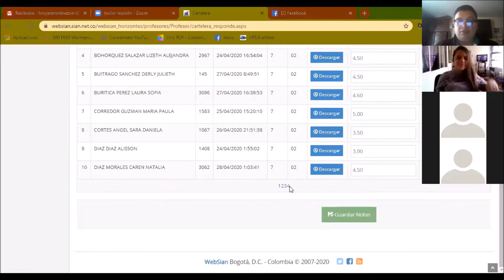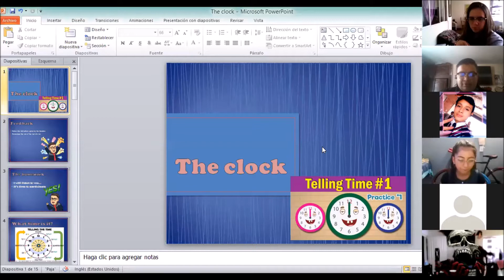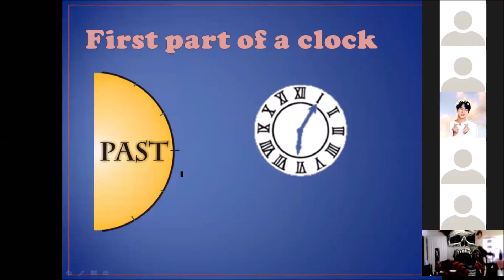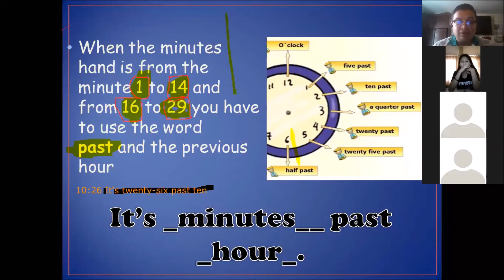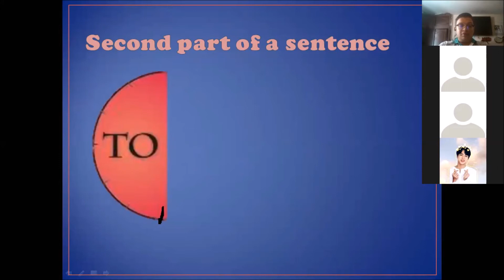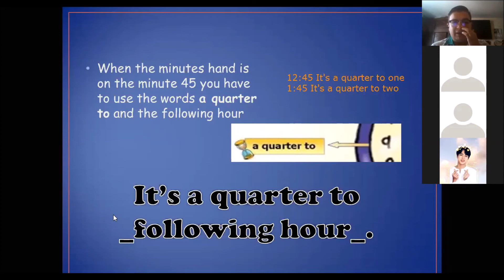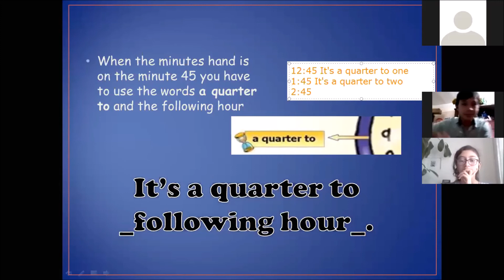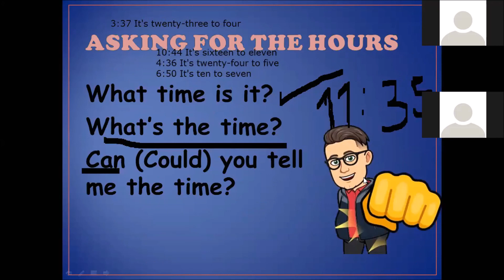7B-Second English class- Liceo nuevos horizontes